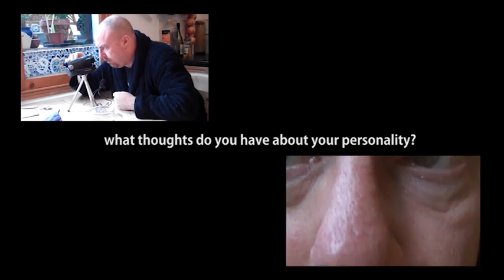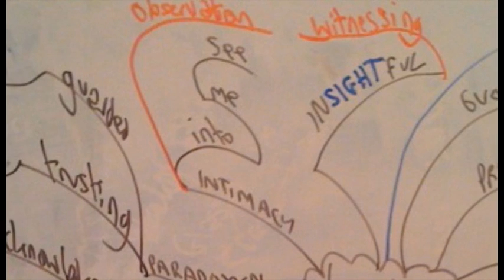"In My Minds Eye" (Documentary)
The making of Eye-I documentary (11.00" short exhibition edit)